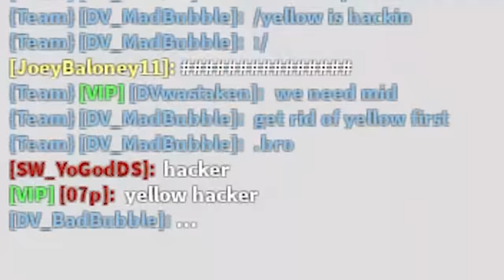We Bowspammed so Hard... a Hacker Rage Quit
BedWars changed bows earlier to make them shoot faster... so of course we did the thing we were supposed to do... we bowspammed... a LOT. We even made a poor hacker rage quit the game after destroying him. Enjoy the spam!

⭐ Use Star Code "DV" when buying Robux, Gift Cards or Premium!